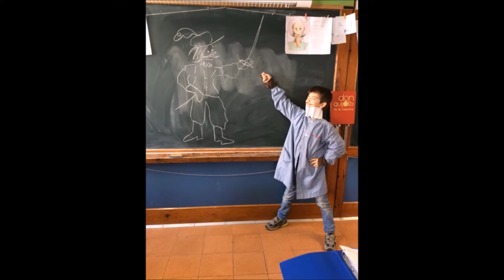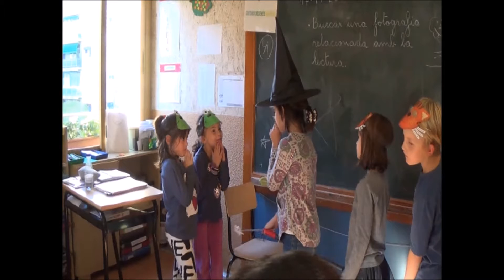ESCOLA LURDES. Cicle Inicial: 2n nivell. Curs 2015-2016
Escola Nostra Senyora de Lurdes. 2n nivell del curs 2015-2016